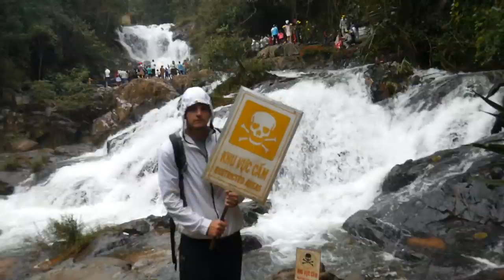Best Motorcycle Ride in Vietnam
Before motorbiking through Dalat we stop at the Datanla Waterfall then have the best, most beautiful motorcycle ride through the mountains before arriving in Nha Trang.